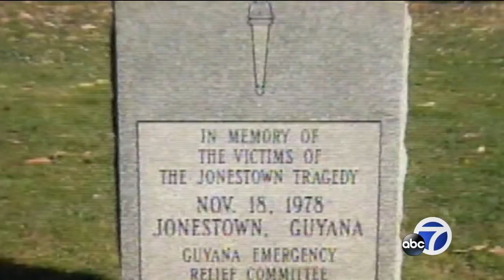Left for dead at Jonestown 40 years ago: Rep. Jackie Speier looks back at the ordeal she survived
In 1978, Congresswoman Jackie Speier was shot and left for dead in the largest mass murder-suicide in American history. She opened up to ABC7 about the ordeal that haunts her to this day.

-- Follow us for breaking news as it happens.